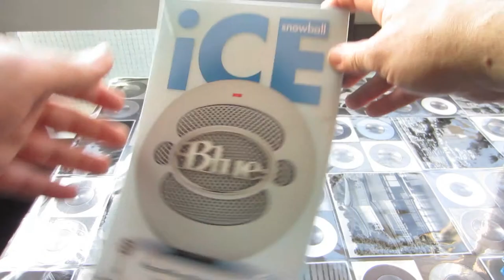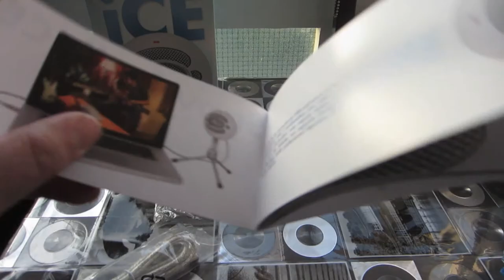Unboxing Snowball Blue Ice